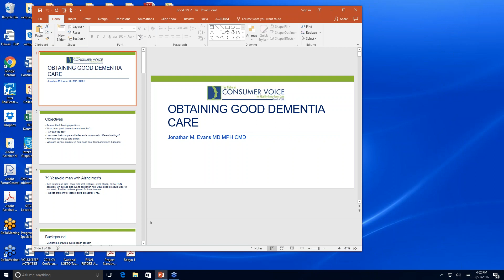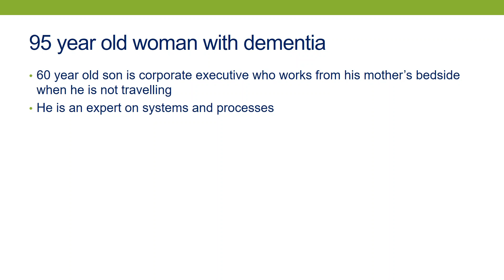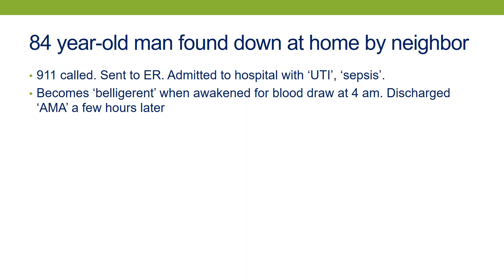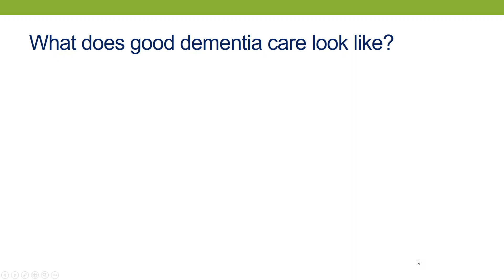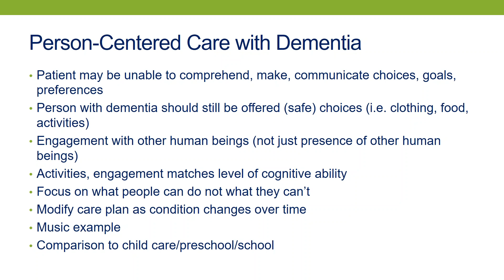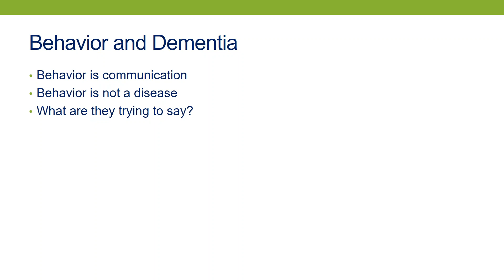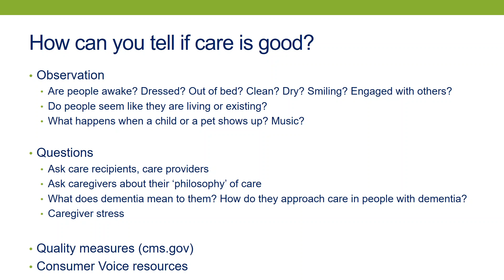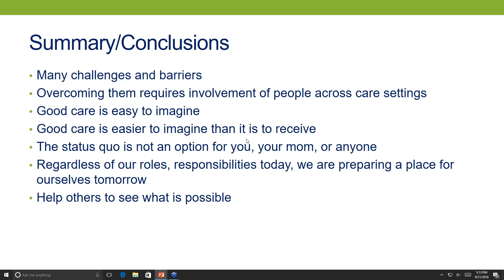Obtaining Quality Care for Residents with Dementia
When the needs of residents living with dementia are met, incidences of resident distress are significantly reduced. Practicing person-centered approaches and interventions increase the likelihood that the message being communicated by the resident will actually be heard and addressed, leading to better outcomes and more satisfaction for the resident. This webinar presents successful person-centered strategies that lead to quality care for residents with dementia.